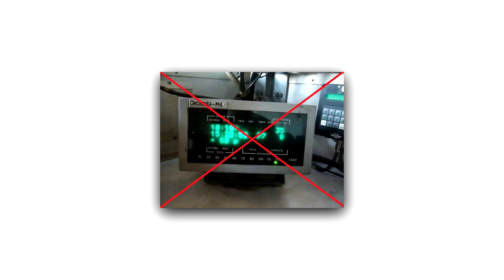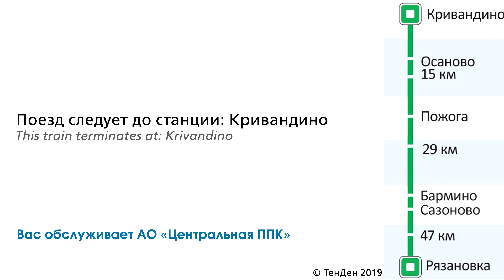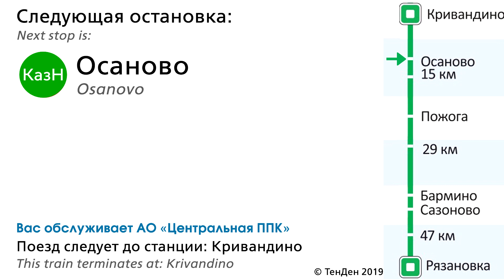Информатор: Кривандино - Рязановка (туда и обратно)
Обращение к Подписчикам: 0:00 - 0:39

В сторону Рязановки:
Кривандино 0:39 - 0:57
Осаново 0:57 - 1:08
15 км 1:08 - 1:18
Пожога 1:18 - 1:29
29 км 1:29 - 1:39
Бармино 1:39 - 1:49
Сазоново 1:49 - 1:59
47 км 1:59 - 2:09
Рязановка 2:09 - 2:25

В сторону Кривандино:
Рязановка 2:25 - 2:39
47 км 2:39 - 2:49
Сазоново 2:49 - 2:58
Бармино 2:58 - 3:09
29 км 3:09 - 3:19
Пожога 3:19 - 3:30
15 км 3:30 - 3:41
Осаново 3:41 - 3:50
Кривандино 3:50 - 4:05

Диктор:
Даня Муцко [ТенДен]